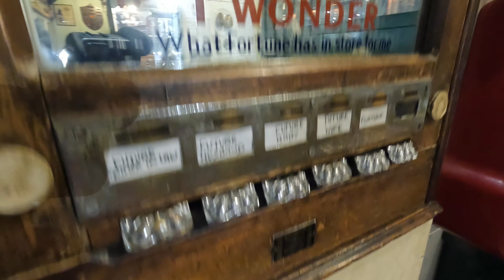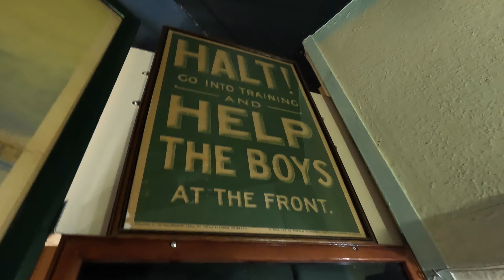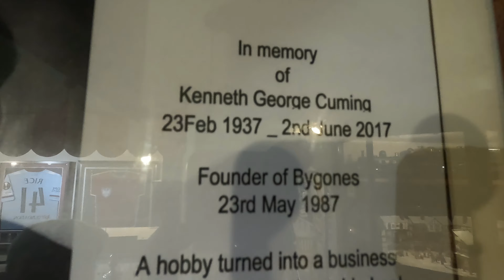How Bygones Began - Bygones Museum Torquay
Hello everyone and welcome back to another video. For today's video i bring you the story on how Bygones Began. So sit back and enjoy this very interesting story on how it all began.